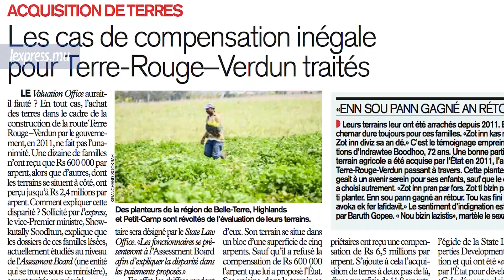Acquisition de terres: des planteurs sans compensation depuis six ans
Des planteurs des régions de Belle-Terre, Highlands et Petit-Camp sont révoltés. Ils jugent «injuste» l’évaluation de leurs terrains, réquisitionnés par le gouvernement dans le cadre de la construction de la route Terre-Rouge-Verdun, en 2011. Ils se sont confiés à l’express.